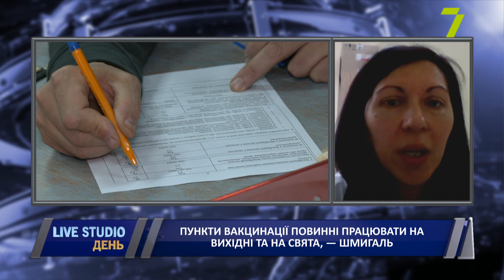Пункти вакцинації повинні працювати на вихідні та на свята, — Шмигаль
Прем’єр-міністр України Денис Шмигаль заявив, що центри вакцинації мають працювати постійно, зокрема у вихідні та у святкові дні. За його словами, люди повинні мати змогу вакцинуватись у зручний час. Цитую: «Важливо, щоб на вихідні і у святкові дні люди мали можливість вакцинуватись. Протягом вихідних та святкових днів пункти мають працювати постійно та безперебійно», — заявив Шмигаль.

на прямому зв'язку:
Зоя Чорна, національний тренер ЮНІСЕФ з питань вакцинації